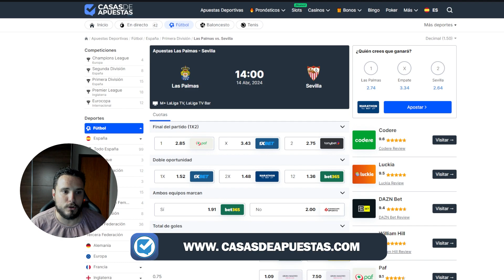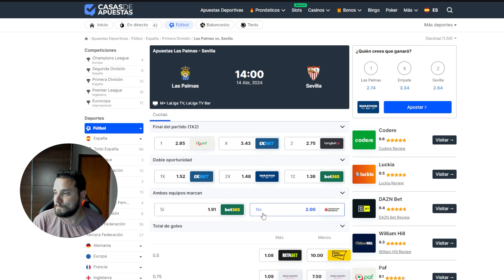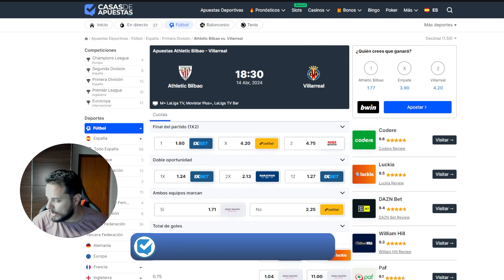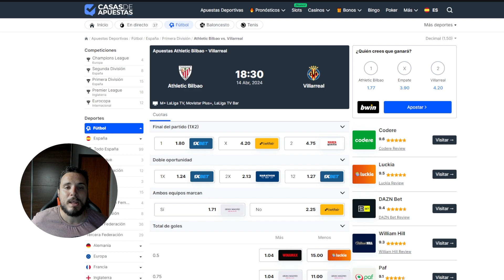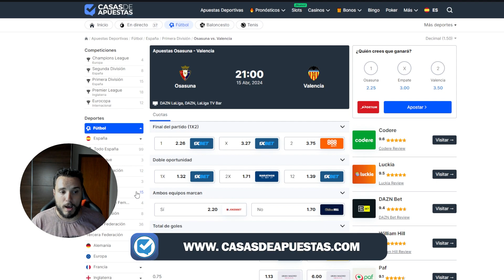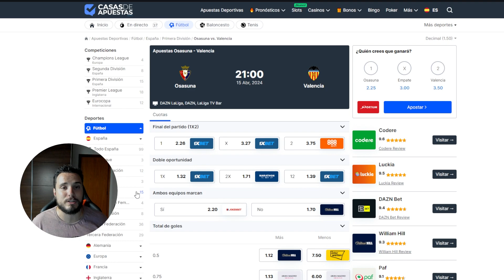PREVIA JORNADA DE LALIGA PARTIDOS DE DOMINGO Y LUNES PRONÓSTICOS CON NUESTROS COLABORADORES PARA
Segunda parte de esta previa de laliga y en este caso los partidos de domingo y lunes.

partidazos con cosas que decidir tras los partidos de los que se juegan cosas en championsleague veremos las otras batallas en la competición.